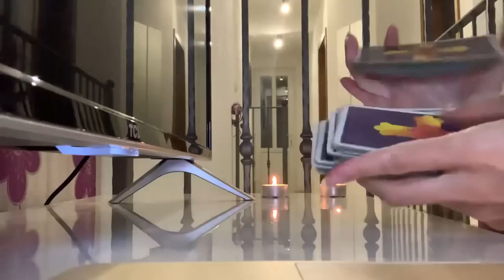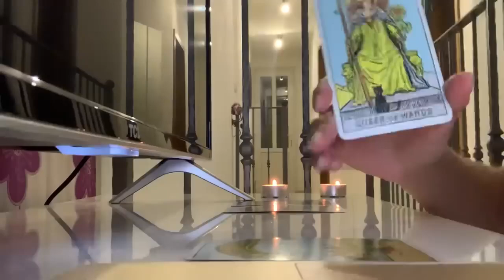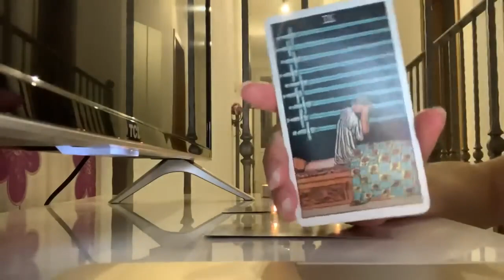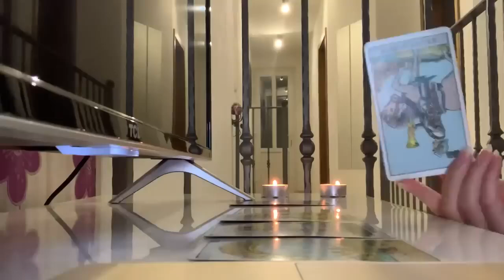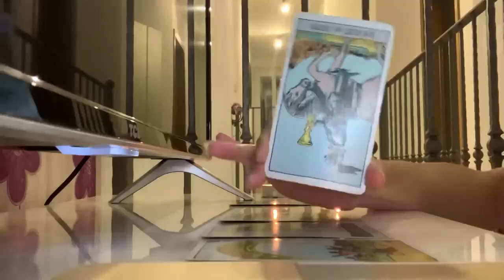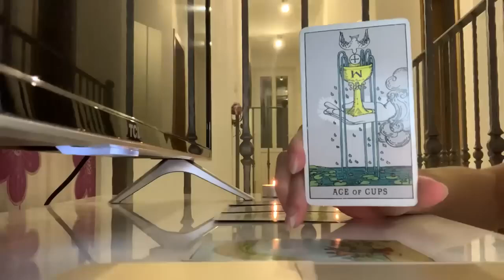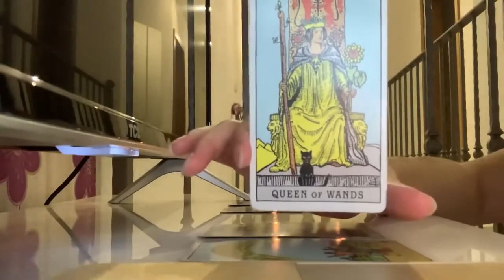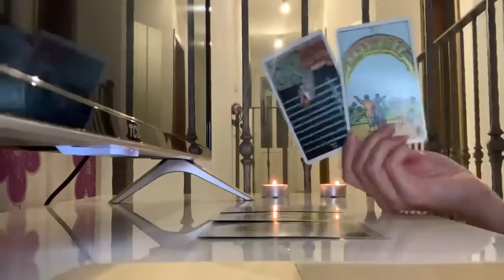SCORPIO THE PERSON IS WHO LOVES YOU! WARNING THIS READING IS INTENSE💘✨ 10 MAY 2023 DAILY TAROT